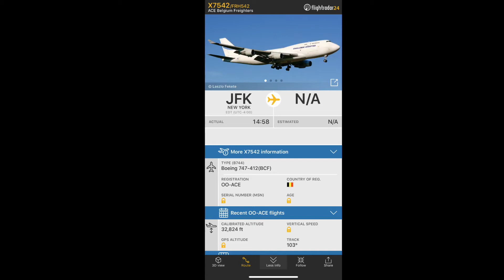ACE Belgium Freighters Boeing 744 OO-ACE Inflight sound